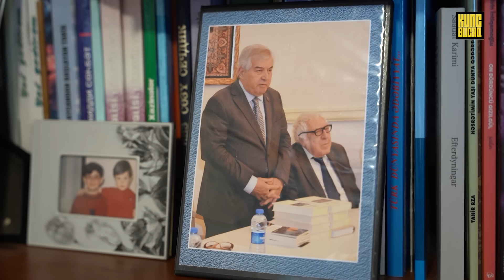Sabir Rüstəmxanlı deputatlardan görün nələr dedi: NAZİR OLANDA ELƏ TƏKLİFLƏR EDİRDİLƏR Kİ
Künc-Bucaq - Media və xəbər dünyasını özündə birləşdirən internet televiziyasıdır. Əsas izləyici kütləsi gənclərdən ibarət kanalda an etibarilə “Mirinin Dibçəyi”adlı tolkşou, “Sorğu Adam” rubrikası, “VIII GÜN” və “Bizim Bucaq”  adlı müsahibə layihələri mövcuddur. Kanal bir-birindən maraqlı proyektlərlə həm analitik düşüncənin inkişafı, həm də əyləndirməyi qarşısına məqsəd qoyub. İstər ölkə, istərsə də dünyanın elə künc-bucağı yoxdur ki, “Künc-Bucaq” oradan xəbərdar olmasın.

P.S. Şərh yazarkən qeyri-etik ifadələr işlətməməyiniz xahiş olunur.
Bütün müəllif hüquqları qorunur. Hörmətlə: "Künc-Bucaq TV"